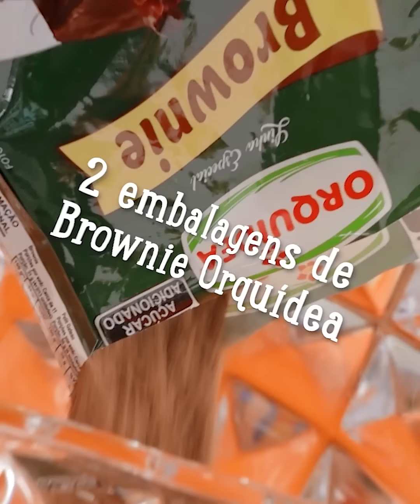Sanduiche de Brownie [Quero um Pedaço]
Uma receita irresistível para quem ama um docinho!

Você vai precisar de:
2 embalagens de brownie Orquídea
2 ovos
80 g de manteiga amolecida
200 ml de leite

Modo de Preparo:

Você vai misturar o nosso brownie, os ovos, manteiga e o leite.
Depois, derrame em uma forma retangular untada e leve para assar em forno já preaquecido em 180°C por aproximadamente 40 minutos.

Para o sorvete bata na batedeira o chantilly gelado, leite condensado gelado,  creme de leite gelado e as colheres de sopa de leite em pó integral.
Bata até chegar em ponto de bico.

Corte o brownie já frio, coloque a parte de baixo novamente na assadeira, mas sobre um plástico, cubra com o chantilly, faça uma camada de doce de leite amolecido( pra espalhar melhor) e cubra com a outra parte do brownie.
Leve para o freezer até congelar.

Corte em quadrados e sirva.

Esse foi mais um conteúdo da Orquídea Alimentos 🍰🍝🍞🍪
Que tal copiar em casa? Queremos ver o resultado! Marque a gente na rede social usando @amoprodutosorquidea